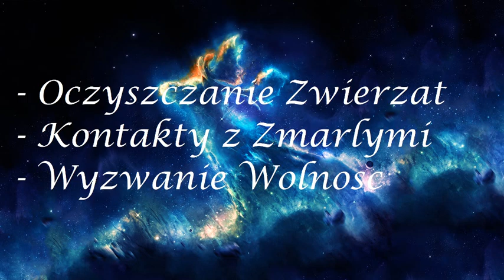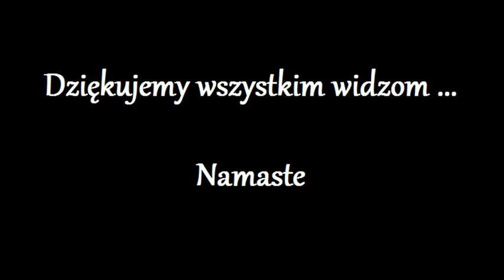Wyzwanie WOLNOSC!!! 156.0